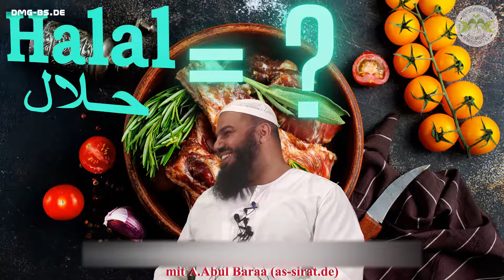Ahmad Abul Baraa - ESSEN BEIM NICHTPRAKTIZIERENDEN MUSLIM OK ?